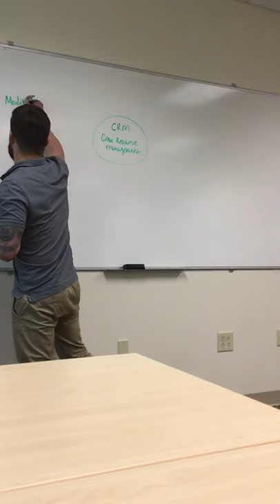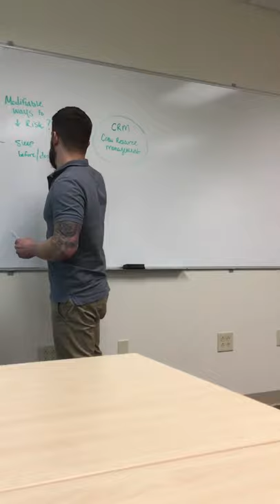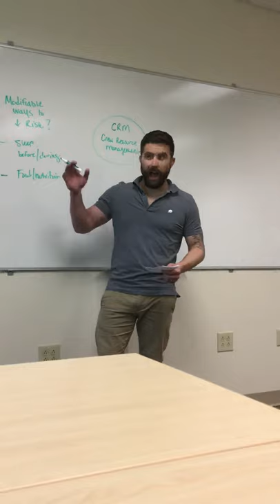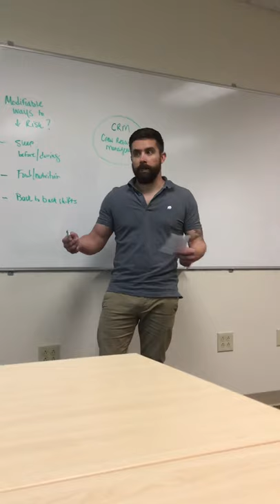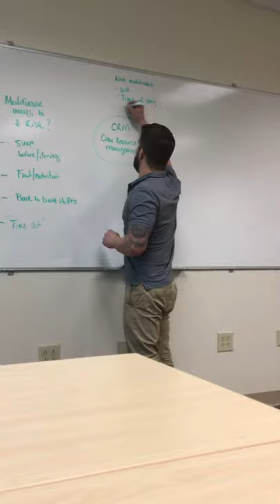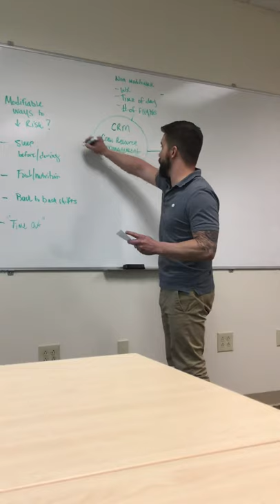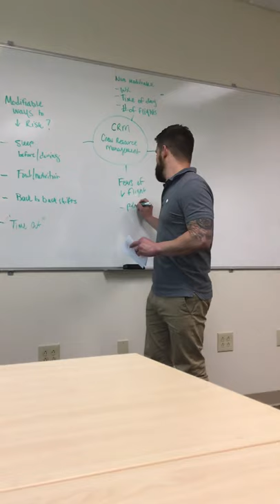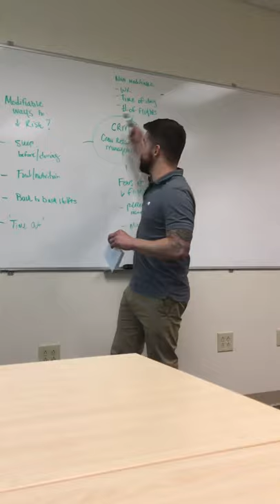Utilization of crew resource management in the air medical environment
ODU NURS 402